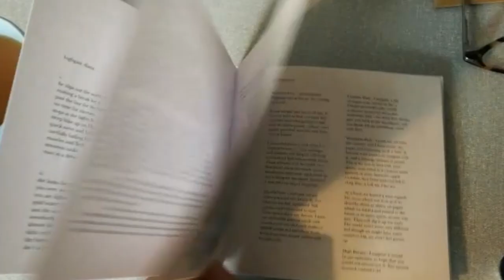Nels Andrews x Jess Morgan Tour Trailer new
The ‘Songs and Books’ tour starts in Bedford 25 Sept, and ends in Coventry 18 Oct. Jess and I met years ago in Leicester when she was just starting her career (if your not familiar friends.. dig deep into her catalog she's AMAZING) ; she told me that my songs reminded her of graphic novels, how the images took shape in her mind, which planted a bunch of seeds in my mine
. Both of us share a particular fondness for finding just the right words, on the page and in song, and will be sharing stories and music (along with companion books for each of our records) in the upcoming tour. Get some tickets, we’ll see you soon.

25 Sept – Bedford | Rogan’s Books
26 Sept – Norwich | Norwich Arts Center
28 Sept – Shrewsbury | The Hive
29 Sept – London | Slaughtered Lamb
30 Sept – Sheffield | Cafe #9
03 Oct – Wigtown Book Festival The Print Room
04 Oct – Abington | West Linton Village Centre,
05 Oct – Glasgow | Glasgow Americana Fest Glad Cafe*
10 Oct Orkney | The Sound Archive
12 Oct Loch Tay | The Big Shed
15 Oct Edinburgh | The Brig Below
18 Oct Coventry | Big Comfy Bookshop